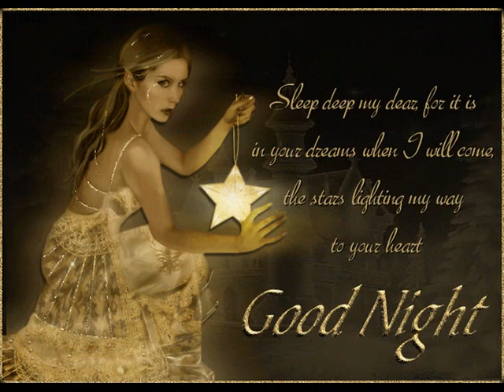JÓ ÉJT! Kívánó angyalok 001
Az angyalok őrzik-védik s jó éjt kívánnak Neked! Csodás zene szól közben, s a lelked is megnyugszik.